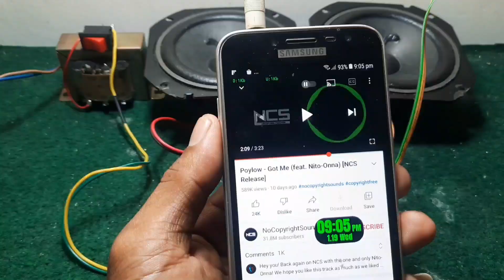cara mudah pasang filter subwoofer pada power amplifier‼️TPA3118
hallo sahabat
jumpa lagi di chanel saya creative electro..
pada video kali ini,saya akan tunjukan cara memasang filter subwoofer pada power tpa3118..
untuk pemasangan tidak susah..
dan saya akan tunjukan bagaimana merakit nya dengan benar
dan lebih mudah untuk di praktekan,
jika masih kurang paham bisa tanyakan di komentar..

SALAM SOLDER PANAS

link pembelian ,,,